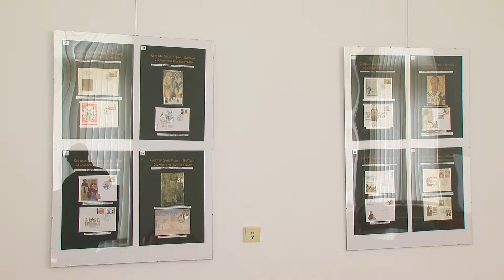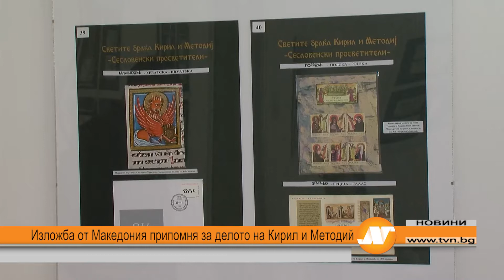Изложба от Македония припомня за делото на Кирил и Методий